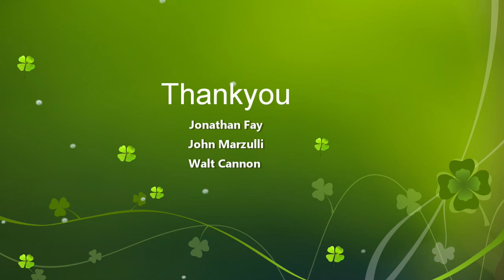Clownfish Plane Landing of River Bar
I met up with some fellow Zenith Aircraft builders and they introduced me to landing on gravel river bars.